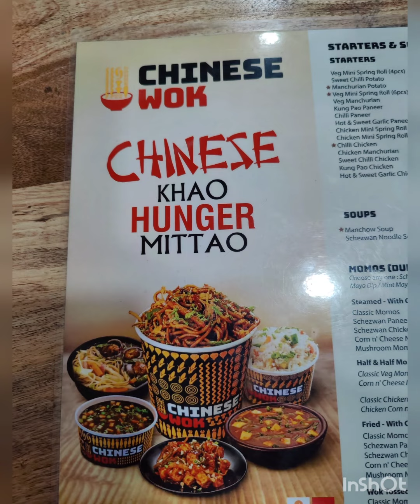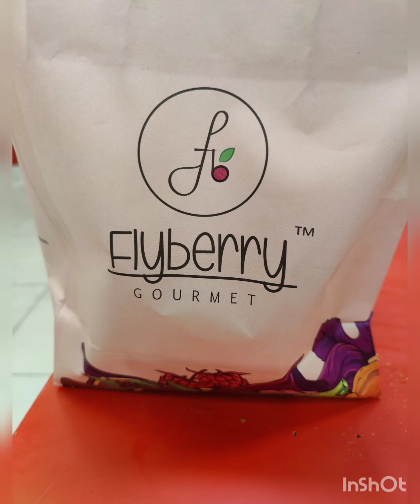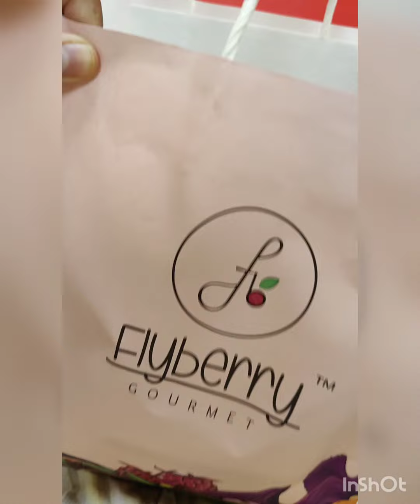Give a try to momos ||chinese wok || Ameerpet lo try chesara??